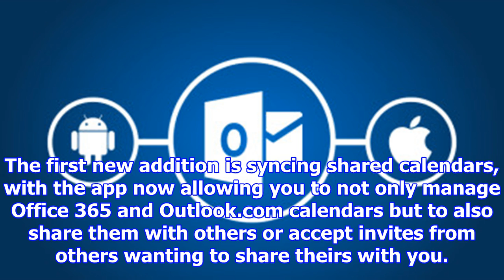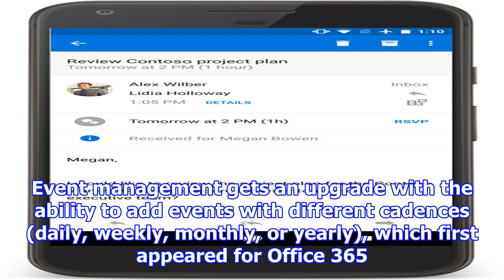Outlook for ios and android updated with more calendar goodness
Microsoft today dished out a little calendar love for its mobile apps on iOS and Android. The Outloo...